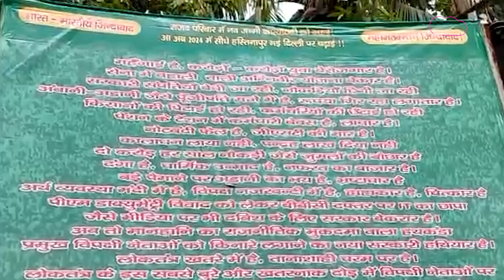Nitish Kumar को PM बनाकर हीं मानेंगे Tejashwi के कार्यकर्ता, Poonam Pandey ने खोल दिया मोर्चा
डीयू ऑफिस में पोस्टर लगाने वाली आरजेडी की महिला प्रकोष्ठ की अध्यक्षा पूनम राय का कहना है कि हमने अपनी मन की अभिव्यक्ति लोगों तक पहुंचाई है वैसे बिहार के तमाम लोगों की चाहत है कि मुख्यमंत्री नीतीश कुमार एक बार देश के प्रधानमंत्री बने. पूनम राय से खास बातचीत की हमारे संवाददाता शुभम लाल ने..